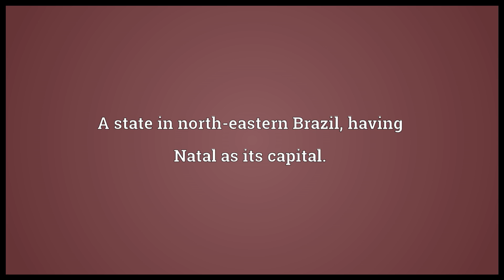Rio Grande do Norte Meaning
Video shows what Rio Grande do Norte means. A state in north-eastern Brazil, having Natal as its capital..  Rio Grande do Norte pronunciation. How to pronounce, definition by Wiktionary dictionary. Rio Grande do Norte meaning. Powered by MaryTTS